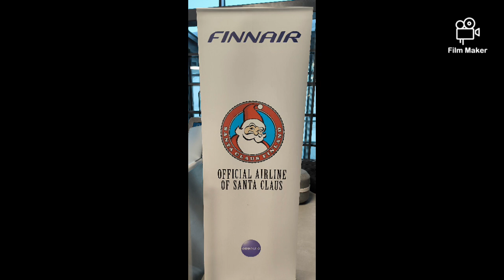22. November 2023